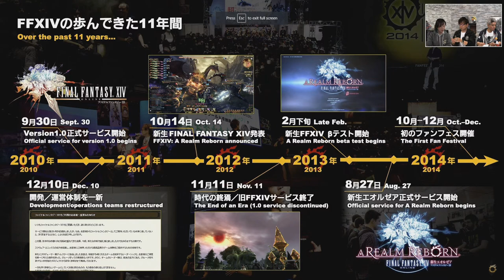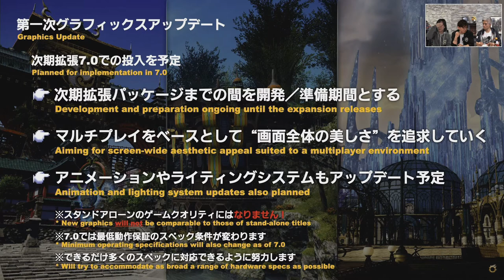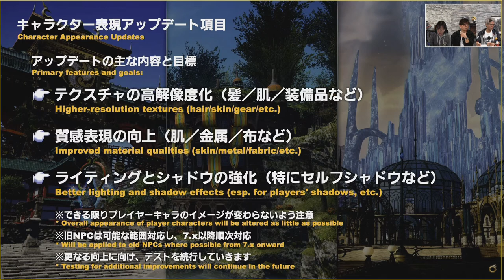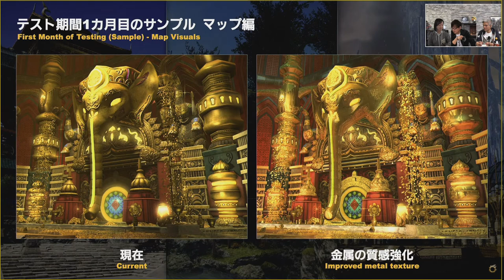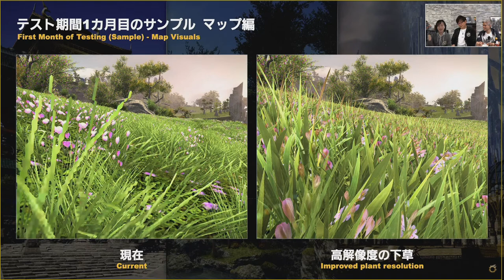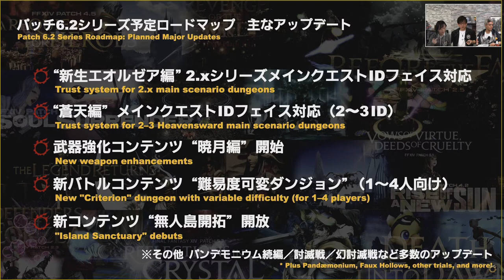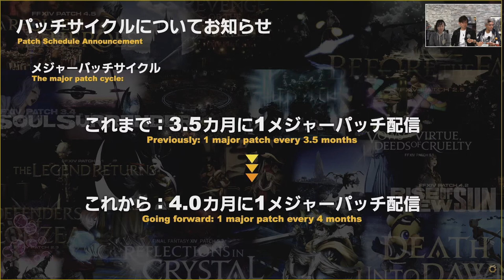Future of FFXIV?!? 10 years of content???